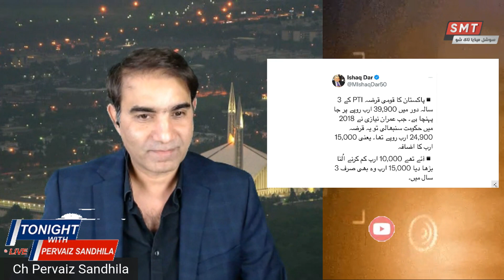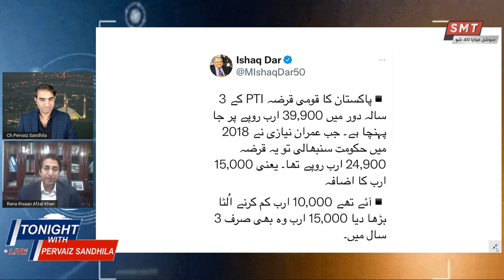2018 میں جب ن لیگ نے حکومت چھوڑی کتنا قرضہ تھا اور آج کتنا ھے اسحاق ڈار صاحب ڈرا دینے والے حقائق